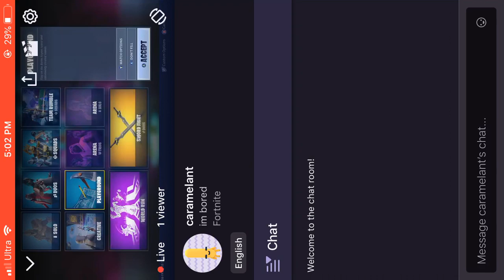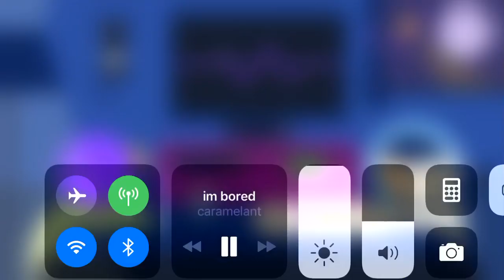Clan tryouts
1. Comment your epic
2.I add you and you 1v1 the best members
2.if you win you join if not we decide if we want to teach you